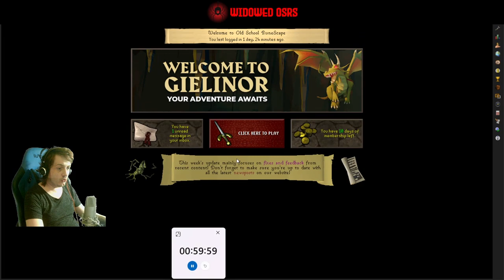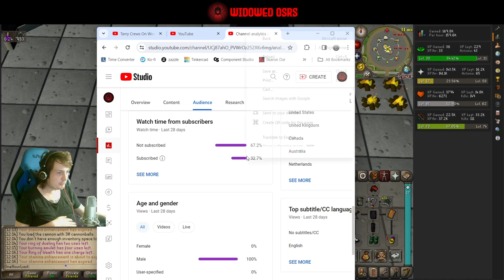The spookiest spot in the game | S1 E36 | OSRS